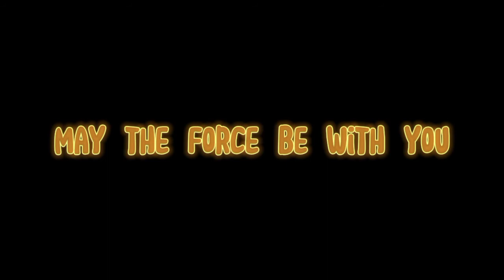May the Force be with you, always.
May the 4th be with you all! Enjoy this edit dedicated to one of the most beautiful franchises of all time and it's special day that's dedicated to it. Happy May 4th!